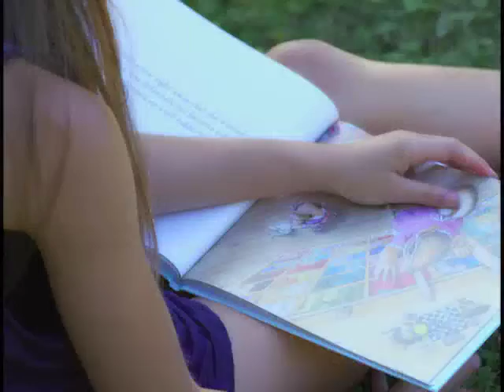Joanna Johnson 2